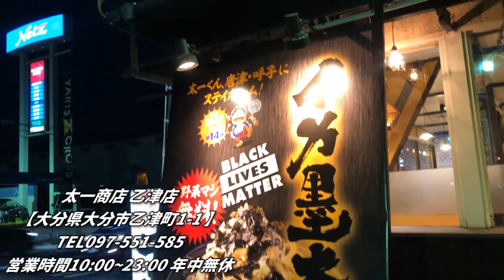【大分グルメ】期間限定イカ墨太一【太一商店】【拉麺我道】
2020.10/24.訪麺

太一商店 乙津店
大分県大分市乙津町1-1
営業時間10:00~23:00
年中無休

イカ墨太一　880円
肉増し（2枚）300円